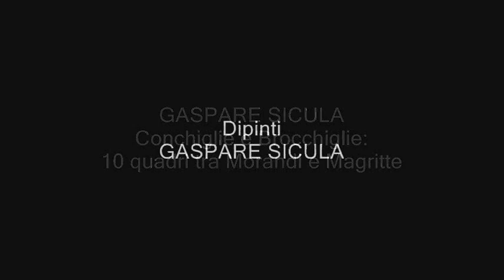Gaspare Sicula, Tra Morandi e Magritte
Nell'intenso e articolato ciclo delle Conchiglie e Brocchiglie una breve parentesi morandiana e magrittiana del 1989. Dipinti di Gaspare Sicula. Musica Ehma, Les Adieux à Blane-Est